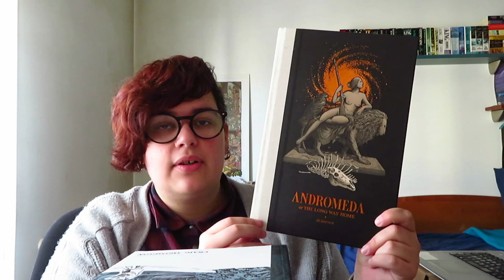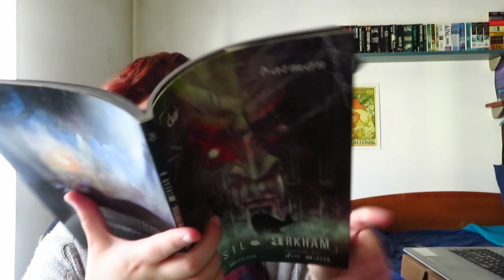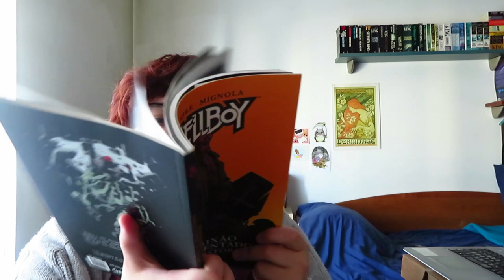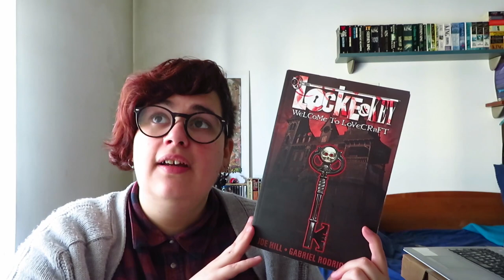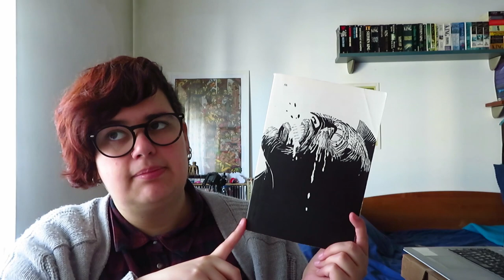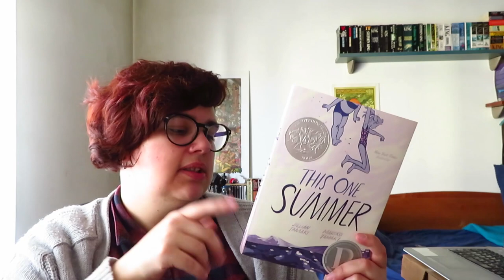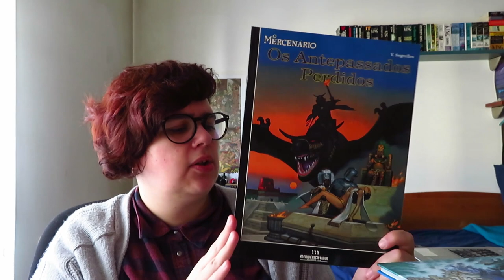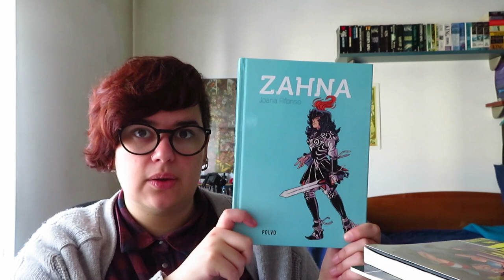ABC da Banda Desenhada (TAG)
📚 ABC da Banda Desenhada das minhas estantes

A - Andromeda or The Long Way Home de Zé Burnay
B - Blankets de Craig Thompson
C - Harrow County de Cullen Bunn, Tyler Crook
D - Batman: Arkham Asylum de Grant Morrison, Dave McKean
E - Essex County de Jeff Lemire
F - Fun Home de Alison Bechedel
G - Black Orchid de Neil Gaiman, Dave McKean
H - Hellboy de Mike Mignola
L - Living Will de André Oliveira e Joana Afonso
M - Sin City de Frank Miller
N - Lumberjanes de Noelle Stevenson
O - This One Summer de Jillan Tamaki e Mariko Tamaki
P - O Voo do Corvo de Jean-Pierre Gibrat
Q - Mafalda A Contestatária de Quino
V - O Mercenário de Vicente Segrelles
W - Watchmen de Alan Moore
X -
Y -
Z - Zahna de Joana Afonso